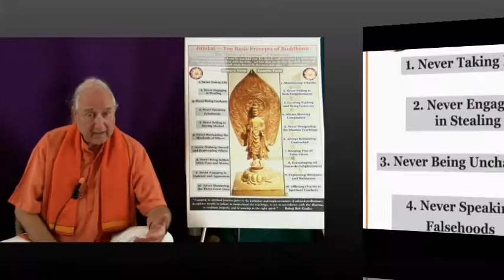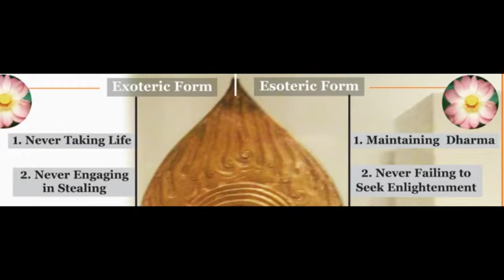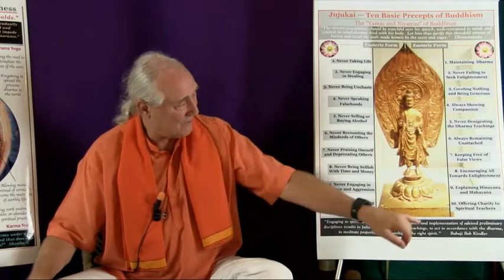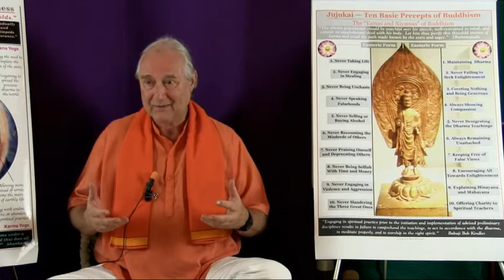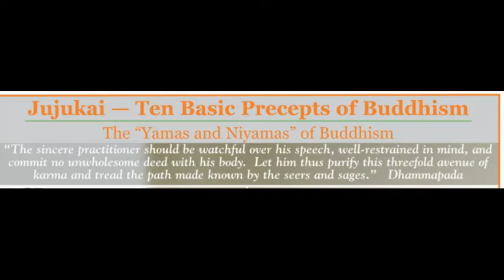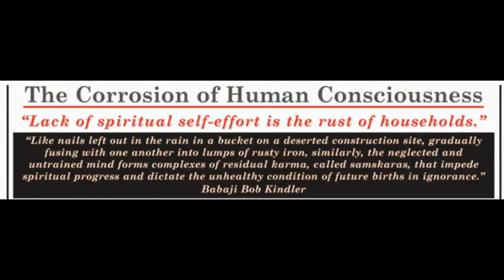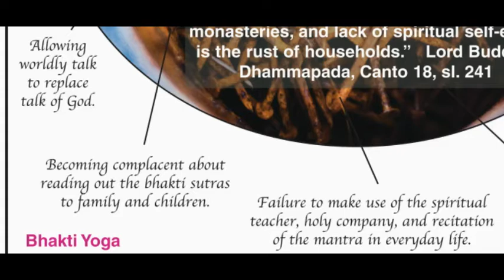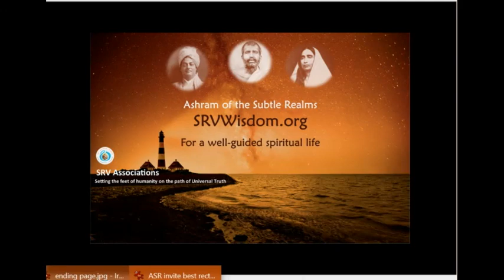3B - Zen Ox-Herding & Vedantic Lion Taming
Third Class, second half FINAL   ||  Bussho in Zen, Atman in Vedanta; who can tell the difference? Possibly the methods of each tradition utilized to reach realization of Them are the same. Or are they? They are both described by seers who have experienced Them as being beyond matter, unfixed, nondual, devoid of mass, beyond birth and death, beyond individuality, personality, imagination, and conceptualization, etc. Both traditions insist, as well, that the aspirant is to learn to live in Them, thereby reaching the Final Goal of Liberation — Nirvana/Nirvikalpa. This class series will look at the well-known stages of Ox-Herding in conjunction with how Vedanta utilizes practices such as Sadhanachatushtaya and Atma Vichara to achieve its consummate End.